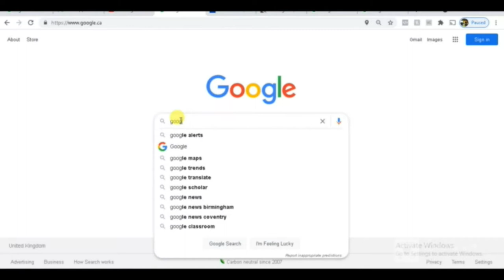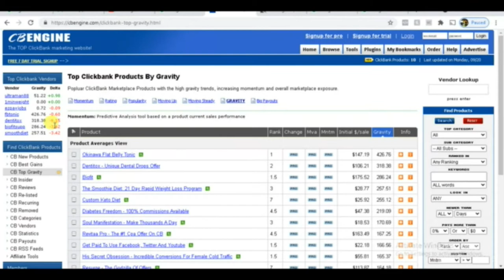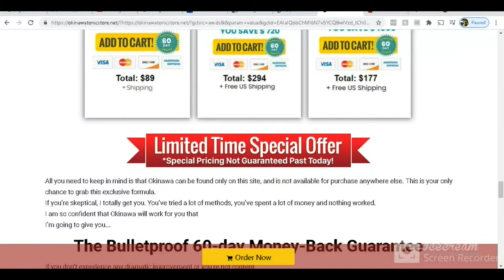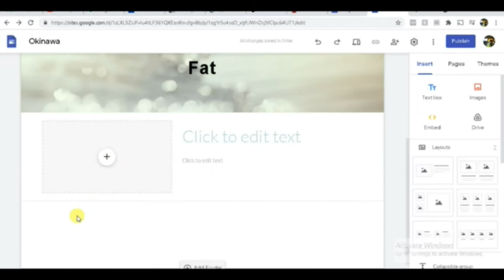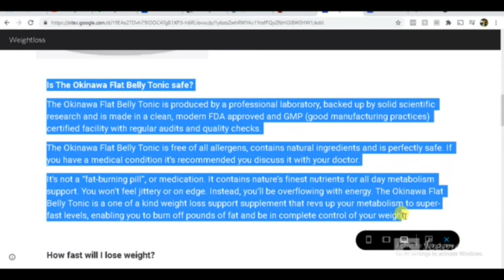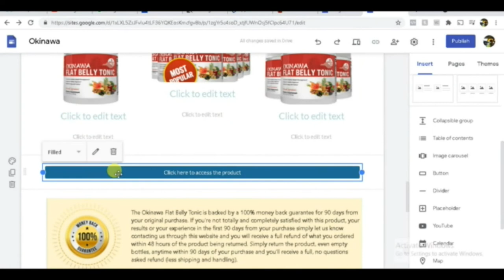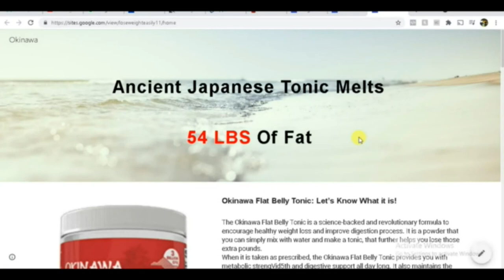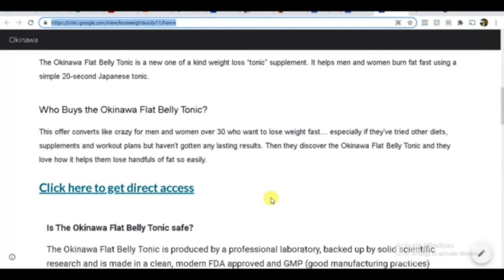Using Google Alerts and Google Sites with Affiliate Marketing - Bele Foor - Fooring Bele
Using Google Alerts and Google Sites to make money with Affiliate Marketing - Bele Foor - Fooring Bele - Fur. I will walk you through step by step tutorial how to use your Email combined with Google Alerts and Google Sites to earn extra income.

6- Affiliate marketing involves the process of referring a product or service via a blog, social media platforms, or website. When someone buys, through your unique link, the product or the service you are promoting, the affiliate earns a commission.

➤ Free Training
1- Start working at home today Work at Home Secrets

✅ Softwares
1- Are you a blogger, author, poet, painter, musician, podcaster, chef, teacher, designer, lawyer, YouTuber or have another profession and want to connect with your fans, ConvertKit is for you?

2- Empire is a Free Traffic System for any Offer In any Niche while Building You Following on various Platforms.

3- Rytr is an Artificial Intelligence writing tool that helps you create high quality content, in just a few seconds

4- InVideo is a free video editing software that lets you create and edit videos in just a few clicks.

➤ Website Hosting
1-  The Best Web Hosting Exclusive for the Fans
1-Click WordPress Install
24/7 Support
Starting at £6.36
Now for  £3.14/month*
If you purchase anything through my link, I get commission.

➤ Writer of Content
 1- Are you a good writer of content in bringing different perspectives to writing? then this is for you.

➤ Best Tools
1-  Best Tool to Grow your YouTube channel

➤Book Club
1- Rich Dad Poor Dad
2- DotCom Secrets Book
3- Expert Secrets Book

There is no guarantee that you will earn any money using the techniques and ideas mentioned in this video today. Success needs hard work, experience, and knowledge. We have taken reasonable steps to ensure that the information on this video is accurate, but we can not guarantee that the website(s) mentioned in this video are free from errors.